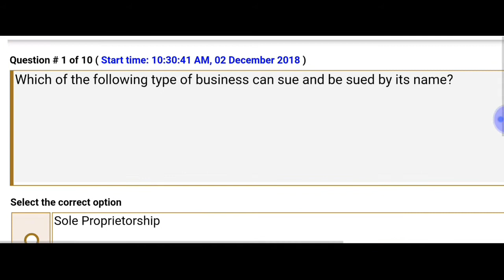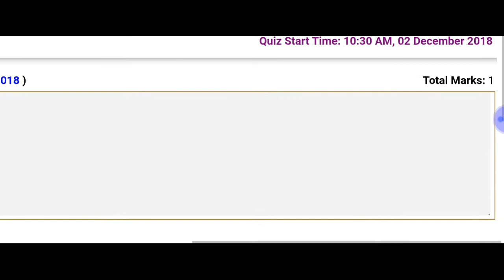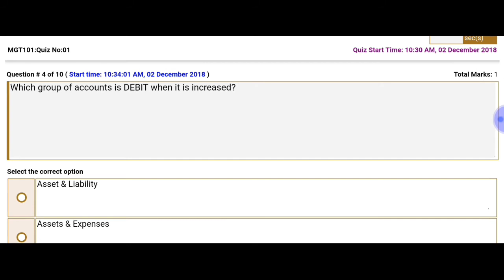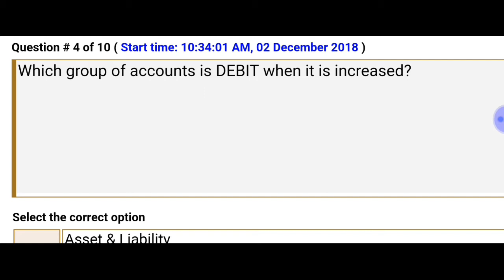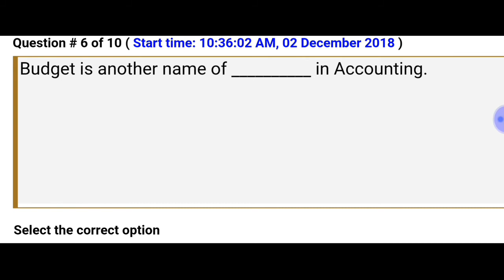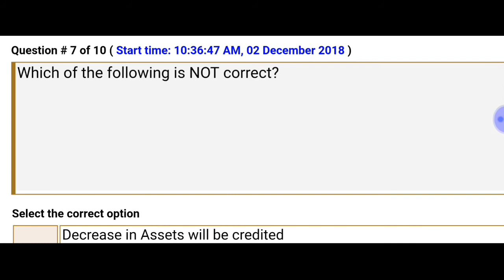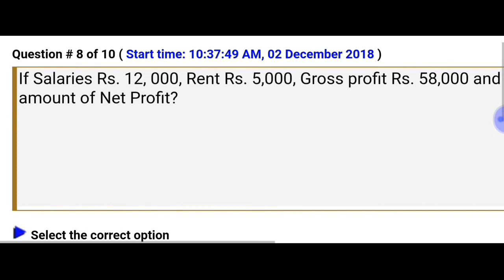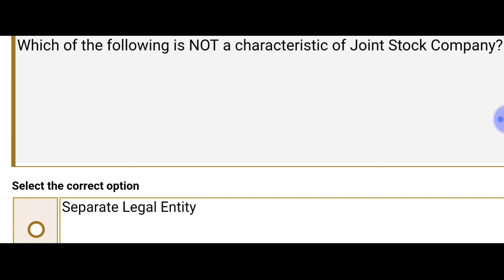Quiz no 1 of Mgt 101 fall 2018